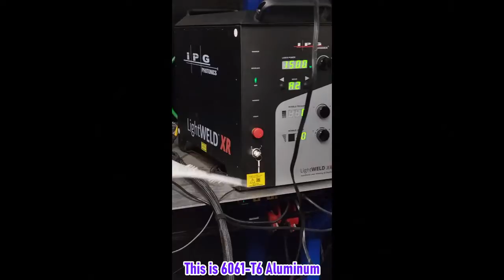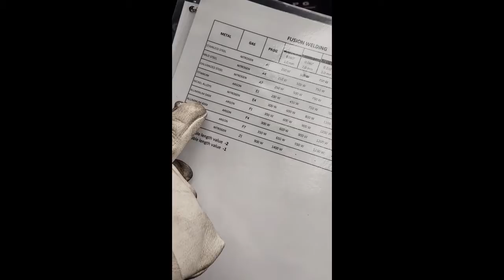Friday Night Live with Miss D -Laser Welding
Friday Night Live with Miss D!
Miss D goes to Serra Laser to see the Lightweld Laser Welder
Help us get there!

For more information on Lightweld Laser Welding